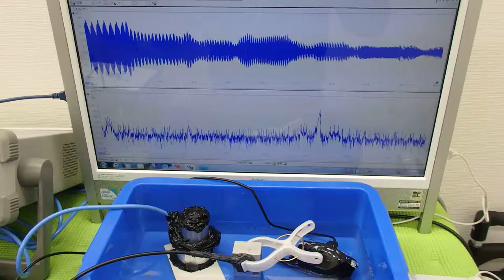オリジナル（超音波）実験 ultrasonic-labo